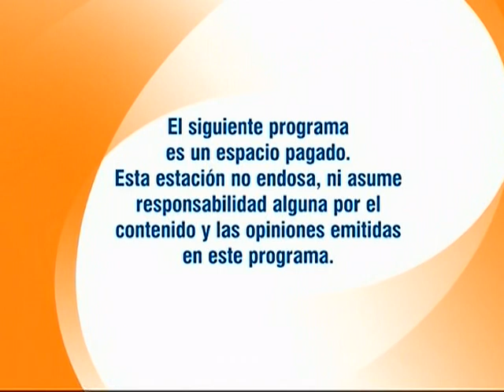ID - Mundo Fox NY 2013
WPXO 34.1 y WWOR 9.4